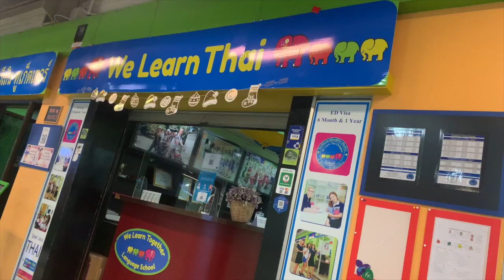What is a slang word "curry" or /gaeng/?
A few months ago there were several Thai protest phrases used by teenagers such as “Spicy Curry, quick!", "The Iced Coffee is coming.” ,“Several Natasha Romanoffs spotted.” “CIA at the protest site!”
By the way we still use some words especially the word  “curry” a lot now and in Thai we say แกง /geang/
On the video our teachers will give you the explanation behind these phrases.